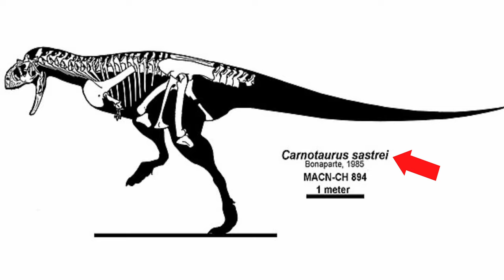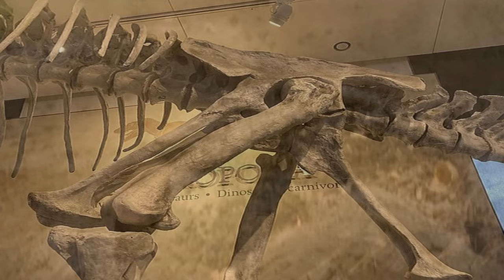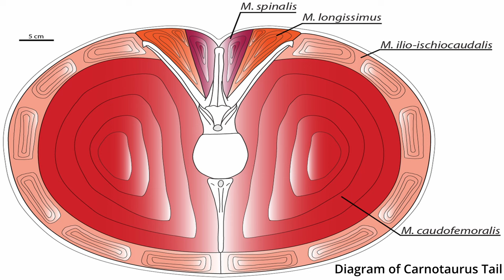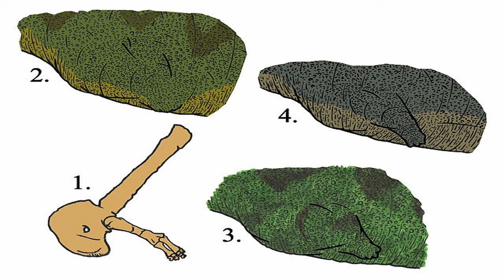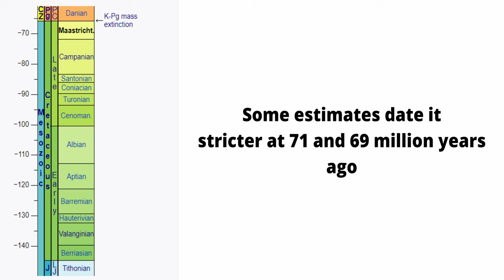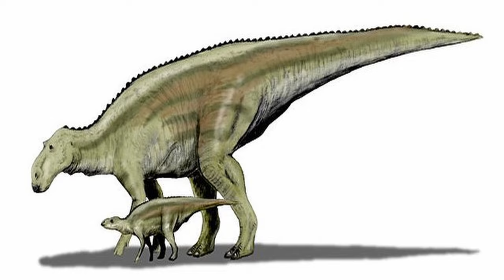Carnotaurus | The Horned Apex Predator of South America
The Carnotaurus, or Carnotaur, has done it all: Jurassic World, Dinosaur (2000), and Camp Cretaceous, and still the list goes on. It's one of those dinosaurs you instantly recognize, thanks to its intimidating horns and amazingly unique scales. And there is no denying its outward appearance, but there was more to the Carnotaurus than just its devilishly good looks. These other traits allowed it to be the undisputed apex predator of South America, during the Late Cretaceous, for millions of years. Come find them out!

Thumbnail Art:
By Judson8 - Check Him Out!

Other Images:
"La Grande Storia dei Dinosauri", written by Marco Signore and published by Liscianigiochi Srl

Other Still Images Obtained By Wikimedia Commons